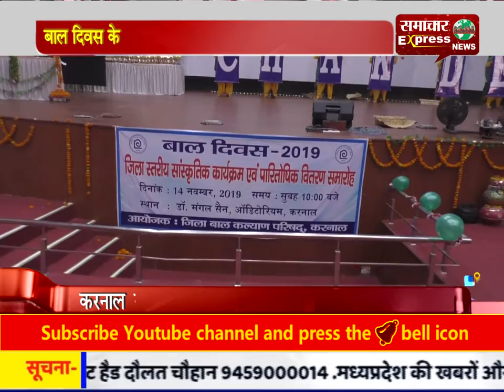बाल दिवस के रूप में मनाई पंडित जवाहर लाल नेहरू की जयंती